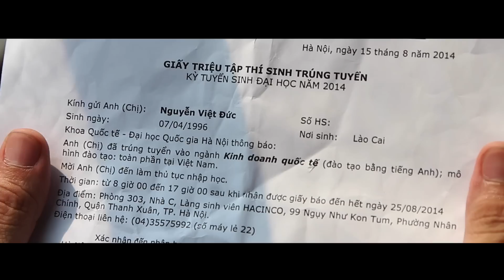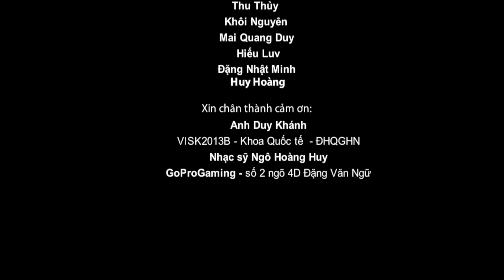[Phim ngắn] Tôi 18+ Tập 1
Đoàn làm phim trân trọng giới thiệu iSVlog số 1 với series phim "Tôi 18+".
Tập 1 của bộ phim là góc nhìn chân thực của 1 tân sinh viên, khi mới bước vào cổng trường Đại học, với nhiều bỡ ngỡ và trải nghiệm thú vi.
Trong phim có sử dụng các ca khúc: Cần lắm ( Tăng Nhật Tuệ), Là tôi (Trung Quân Idol),  Thế là thôi (Hoàng Huy), Home (Micheal Buble), Vụt bay (Thanh Bùi).